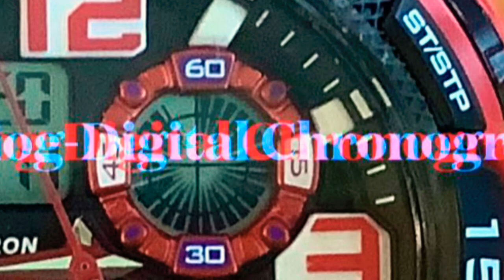Armitron Sport Men's Analog-Digital Chronograph Watch (Unboxing)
(See more on Discord)
@unauthorizedh on Discord